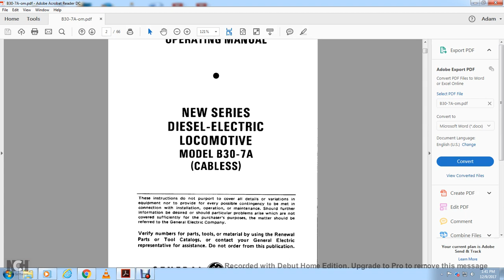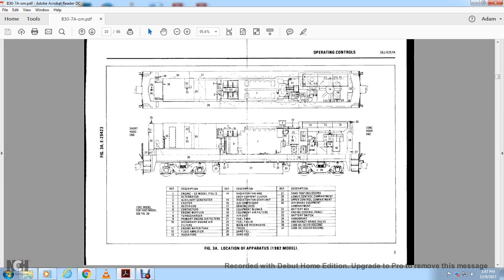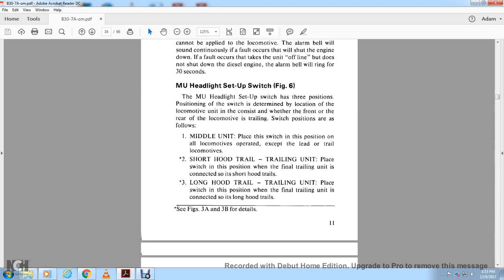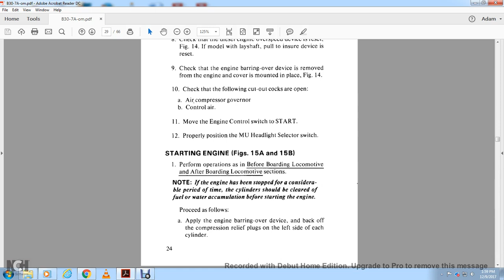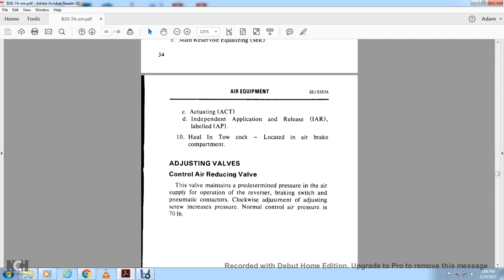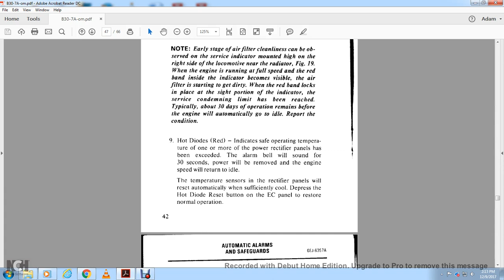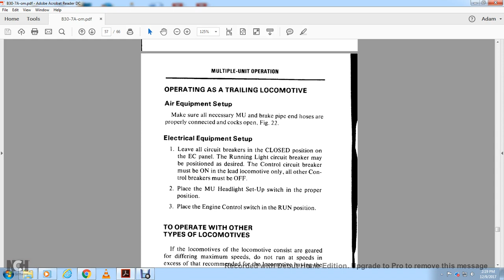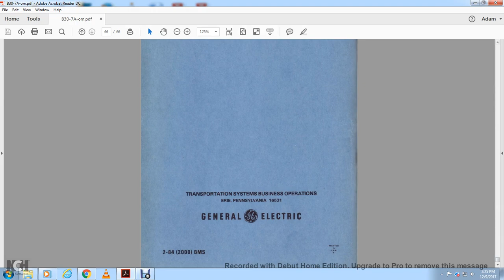GE OPERATING MANUAL NEW SERIES DIESEL ELECTRIC LOCO MODEL B30 7ACABLESS